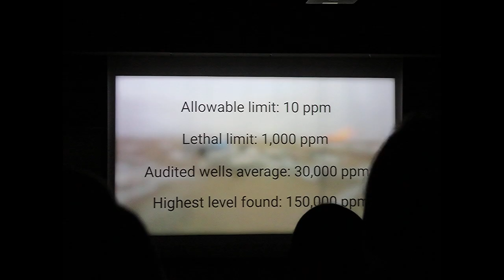October 4th compilation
Moon over Wascana Lake, Crude Power presentation at UofR